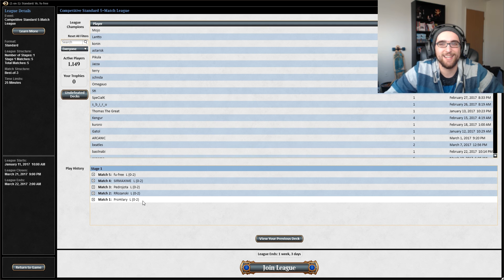Standard League: Bant Turbofog Match 5 (3/7/17)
Hello Magic players!

Welcome to the fifth, and final match of the Standard League with Bant Turbofog. Going out with a bang. almost quite literally since we are getting zapped to death by what is essentially a massive Tesla coil. Regardless of my salty comment, and my terrible performance, this is a relatively fun deck to play.

Here is the link to the article about the deck from Channel Fireball